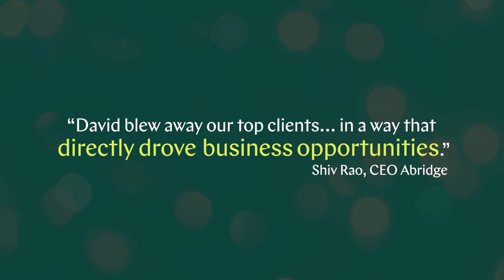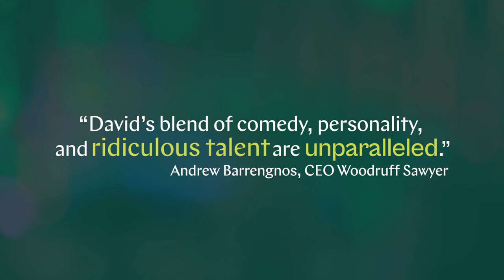David Gerard Sizzle Reel 2024